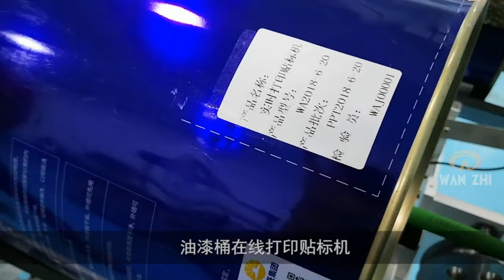automatic paint bucket pail labels real time printing sticker labeling equipment,pails arranging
The labeling machine is mainly for labelling the pails and buckets with the real time printing system.
After-sales service
production line running for more than 5months in factory:
UK Agent Office
69 Waterloo Road Manchester England M8 8FJ